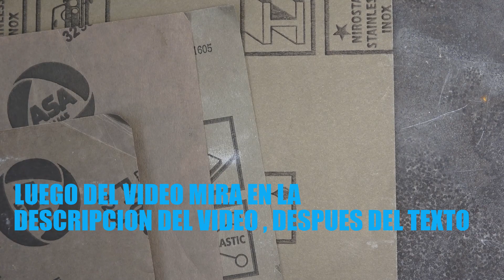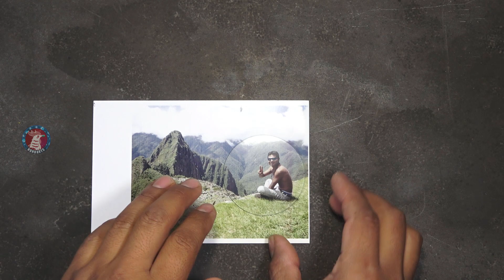Tallado en vidrio | Portaretratos o marco para fotos - Ronuarts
COMO HACER UN MARCO PARA FOTOS con una botella de vidrio ! Que fácil es tallar Vidrio con un multiherramienta motor tool!! que se puede hacer con la base de una botella? En este video hago un portafotos de recuerdo hecho con la base o fondo de una botella, grabado con puntas diamantadas dremel vidrio

LISTA DE HERRAMIENTAS QUE NECESITAS PARA HACER UN GRABADO EN VIDRIO;
fresas diamantadas
discos diamatados para multiherramienta
eje flexible 225
lijas de agua
fresa de grabado vidrio

HERRAMIENTAS Y USO:
Las velocidades más apropiadas para el grabado de vidrio son las medias y bajas. Si utiliza el complemento del eje flexible 225, podrá retirar el peso de la herramienta de su mano, lo que le permitirá realizar unos movimientos delicados y precisos. Cuando realice grabados en vidrio, recuerde que las puntas de diamante proporcionan las líneas más finas, las piedras de carburo de silicio proporcionarán las líneas más gruesas y los materiales de carburo de tungsteno proporcionan la línea más profunda.
PASO 1

En primer lugar, encuentre la imagen que le gustaría grabar en el vidrio. Pegue la imagen al vidrio con cinta adhesiva.
PASO 2

Utilice una herramienta rotativa Dremel para perfilar cuidadosamente, con trazos cortos, la imagen que se encuentra debajo del vidrio. Las brocas de los accesorios Dremel para el grabado de vidrio incluyen fresas de carburo, muelas de diamante y puntas de amolar de carburo de silicio. Velocidad recomendada: 25,000 rpm.

VIDEOS SIGUIENTES DE LA SERIE RONUARTS